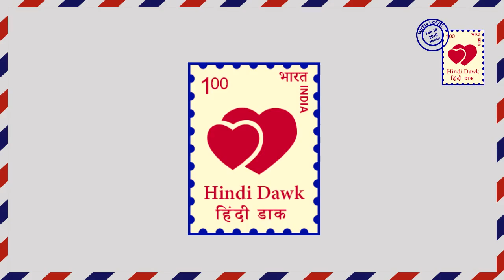YRKKH || मनीष का अवतार देख कार्तिक नायरा होगें shock || shocking ||STAR PLUS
ये रिश्ता क्या कहलाता है II स्टार प्लस ।। हल्दी की रस्म के समय सभी घर वाले जिस प्लेन से जा रहे होते है। उसका pilot बिमार हो जाता है और तभी मनीष प्लेन को सम्भाल लेता है तो वही कार्तिक और नायरा मनीष को देखकर शौक रह जाते है।
YEH RISHTA KYA KEHLATA HAI||STARPLUS|| At the time of turmeric rituals, all the house going by the plane. His pilot gets sick and when Manish takes care of the plane, then Karthik and Naira  shock  to see Manish awtaar .